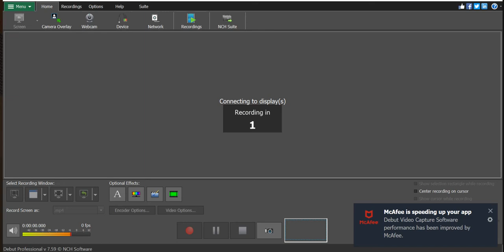Im Never Playing Skywars Every Again I Wait Too Long!!!! ( Ft. FlameTrollerGaming )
I HATE SKYWARS ( I used to be OK with it )